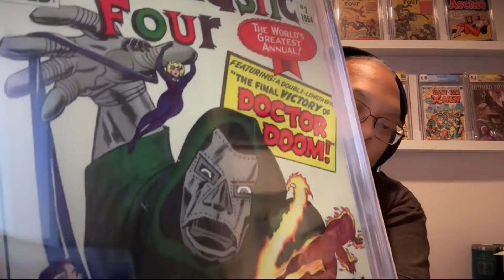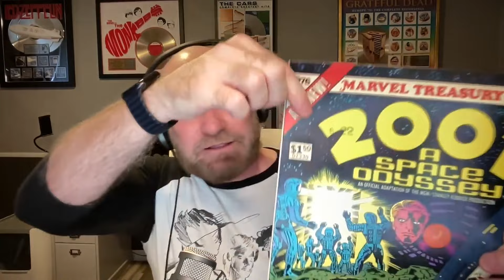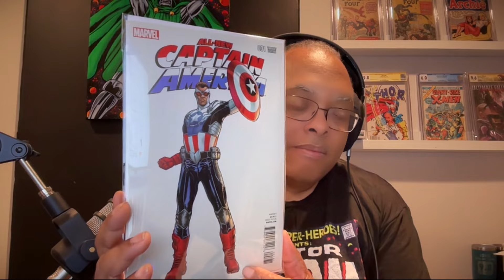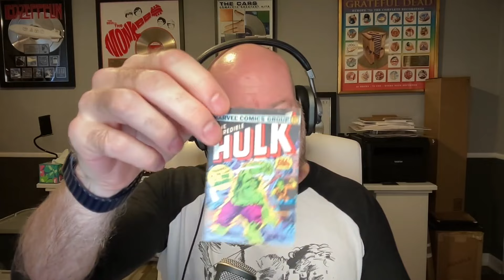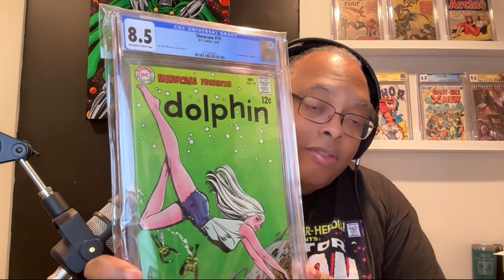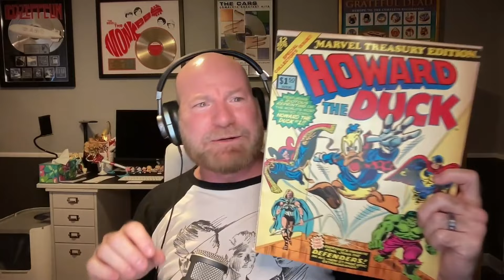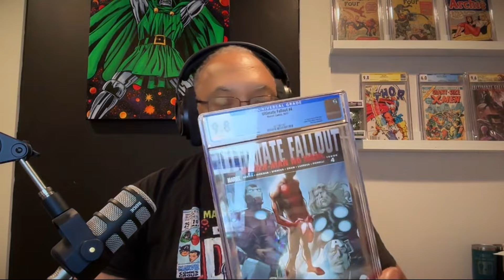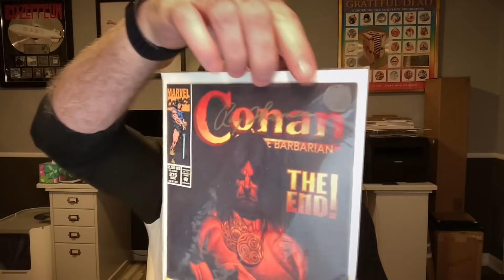The FANTASTIC FOUR movie - will Marvel get it right? Plus, Sam Wilson as Cap - yea or nay?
Join John & Richard as they discuss the announcement of the new Fantastic Four movie and how it's made Fantastic Four #1 a hot book again! The Old Fart Rule takes on the 1984 Sub-Mariner mini-series and our Underrated Books include the end of the line for Conan and Daredevil Born Again. And as always, your questions & comments in Viewer Mail!

PRESSING/CLEANING SUPPLIES:
TUSY PRESS
SILICON RELEASE PAPER
HUMIDTY CHAMBER
PLASTIC SPACERS FOR HUMIDITY CHAMBER
STAINLESS STEEL GRILL FOR HUMIDITY CHAMBER
ABSORENE DIRT ERASER
MAGAZINE BACKING BOARDS